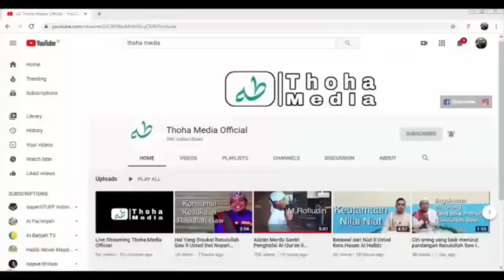Pentingnya Pendidikan Agama Bagi Seorang Anak || Ustadz Ahmad Idris Kailani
Pentingnya Pendidikan Agama Bagi Seorang Anak
Ustadz Ahmad Idris Kailani